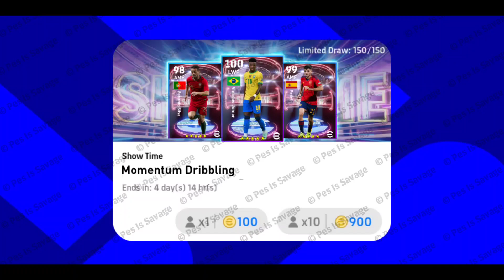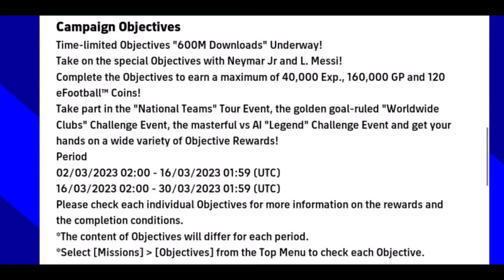What Is Coming On Tomorrow & Thursday In eFootball 2023 || Free 180 Coins & Huge Rewards